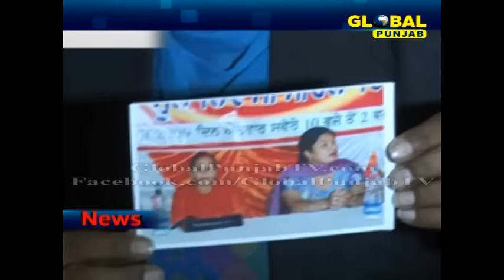ਐਸ਼ਵਰਿਯਾ ਰਾਏ ਬੱਚਨ ਨੂੰ ਨੋਟਿਸ ਭੇਜਣ ਵਾਲੀ ਬਲਜਿੰਦਰ ਕੌਰ ਵੱਲੋਂ ਦਲਬੀਰ ਕੌਰ 'ਤੇ ਗੰਭੀਰ ਇਲਜ਼ਾਮ